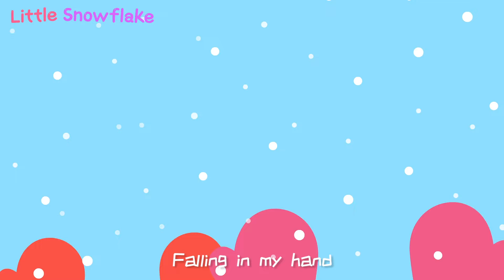【英文兒歌】The Wheels On The Bus+更多丨動畫丨認知啓蒙丨認數字兒歌丨經典兒歌丨Jingle Bells丨Bingo丨Five Little Ducks丨nurseryrhyme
兒歌多多，爲更多家庭制作精美的兒歌，啓蒙音樂劇，益智動畫片，趣味古詩詞，適合0-12歲兒童及家長們共同觀賞。
好看的動畫，好聽的兒歌、睡前故事等，多多陪寶寶健康成長，讓寶寶快快樂樂學本領。

在兒歌多多妳可以收獲：
自信勇敢
正確世界觀
好習慣
友愛互助